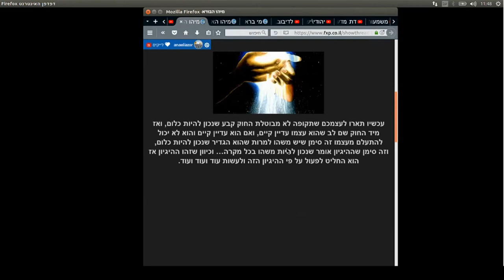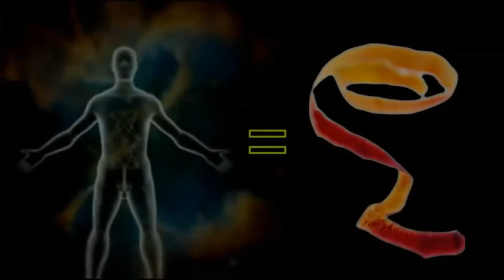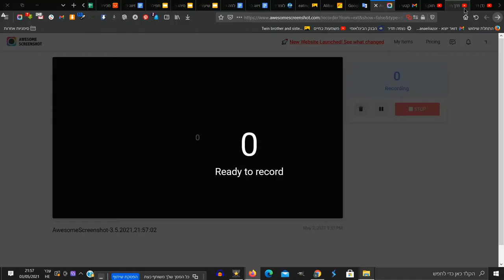דרך חייםI מושגים לדעת| ללא מנגינה| מיהו הבורא? ומה לגבי המציאות שהוא ברא כאן?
בס"ד יום  שלישי כב' באייר  התש"פא - [התחלתי בפועל בסביבות חודש סיון התשע"ט]